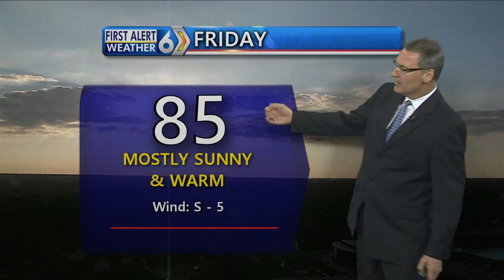First Alert Forecast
A Fine Friday on tap!